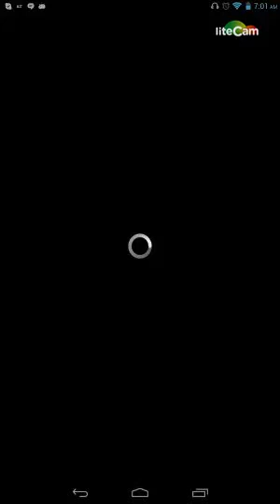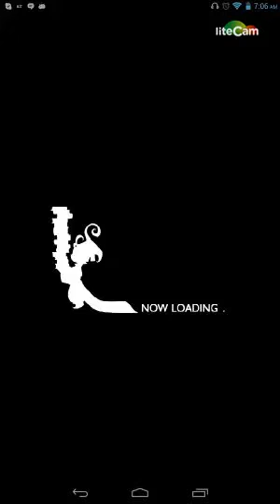Final Fantasy Record Keeper: Boss Air Buster